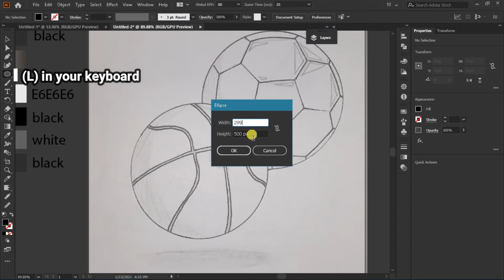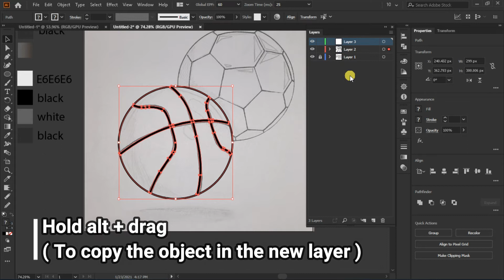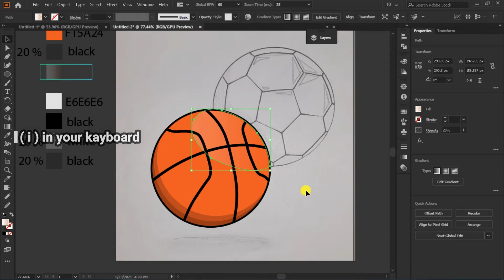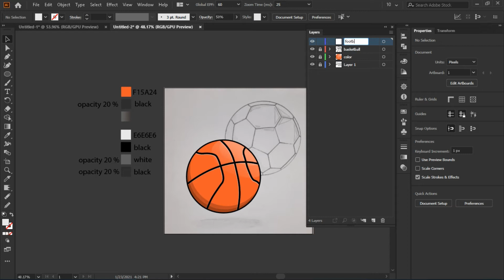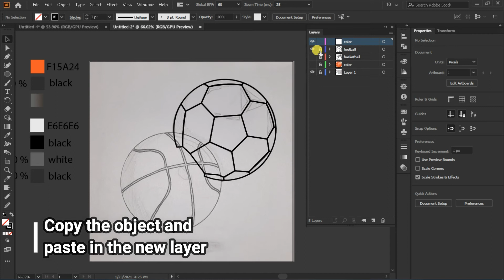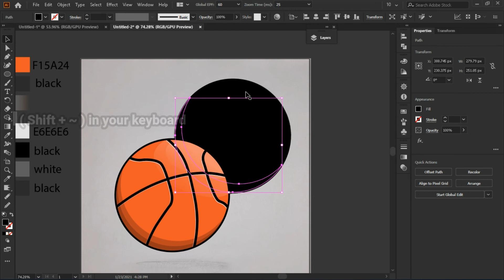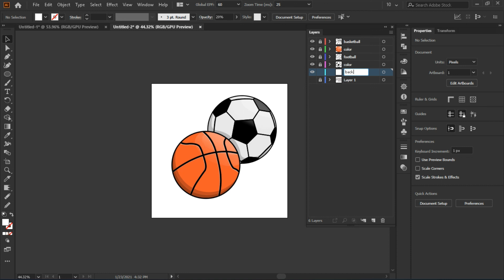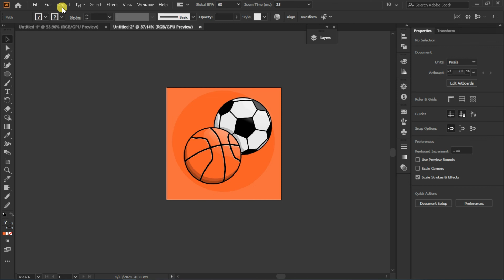Adobe illustrator tutorial - How create basketball and footballs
In this tutorial you will learn how to design two balls (basketball and soccer) in Adobe illustrator .
First you have to draw your desired design on paper and then enter it (Adobe Illustrator) .